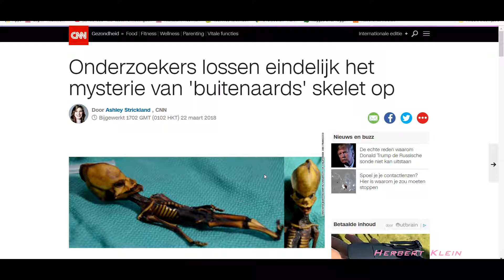Alien uit La Noria (Atacama Desert) eindelijk thuis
(CNN) Een gemummificeerd skelet dat 15 jaar geleden in de Atacama-woestijn in Chili werd ontdekt, lijkt niet op iemand die je ooit hebt ontmoet. Sommigen zouden zelfs zeggen dat het er, alien, uitziet.

Het is een skeletachtig raadsel dat uit verwarrende functies bestaat. Het is slechts 6 centimeter lang - maar de eerste schattingen van de leeftijd van de botten waren consistent met een kind van 6 tot 8 jaar.